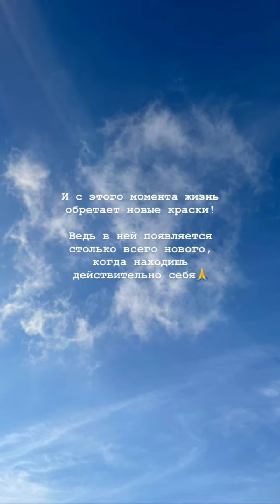Юлия Цареградцева (Instagram stories от 7.01.22)